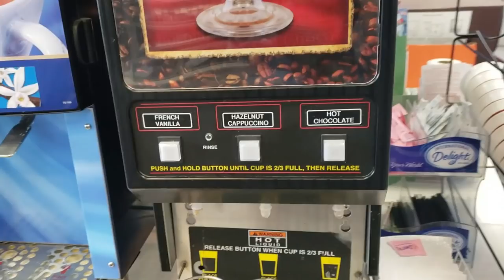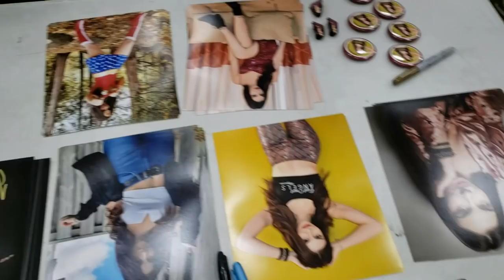VLOG: Warrior Wrestling Shenanigans with Noelle Foley, Rich Swann, Kylie Rae, Trey Miguel, and more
While being the Social Media Ambassador for Warrior Wrestling during their latest show in Chicago, I walked around backstage to grab these super fun interviews! Check out the whole vlog for some backstage shenanigans with Noelle Foley, Kylie Rae, Rich Swann, Trey Miguel, Moose, and Kongo Kong.

Amazon Wish List